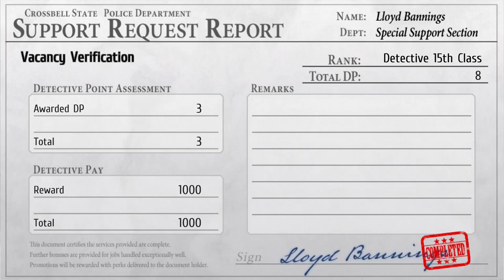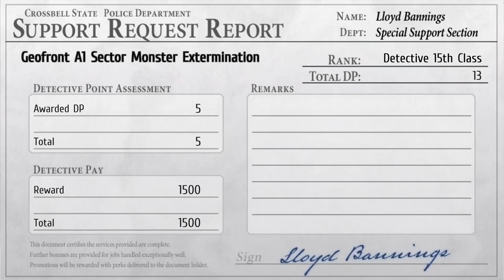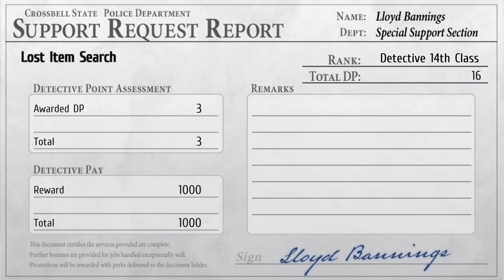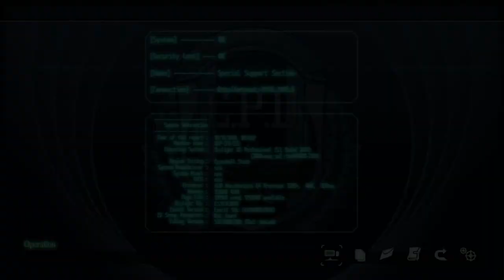Trails from Zero - Part 5 - CasualGamerP1 Plays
CasualGamerP1 plays the Prologue of Trails from Zero. Recorded on Playstation 4.